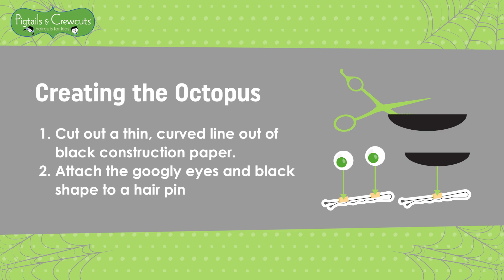Octopus Bun Tutorial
Halloween Hairstyles are so fun!